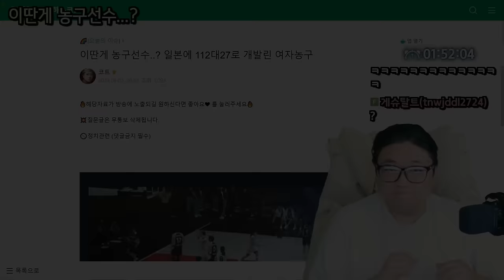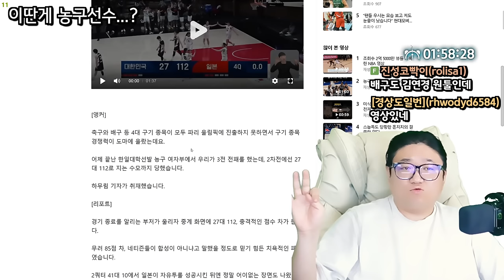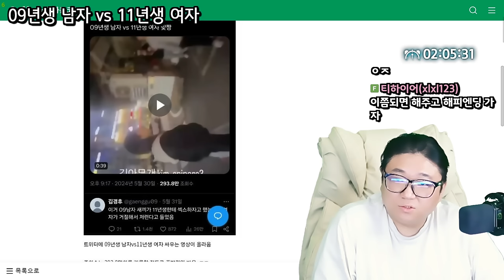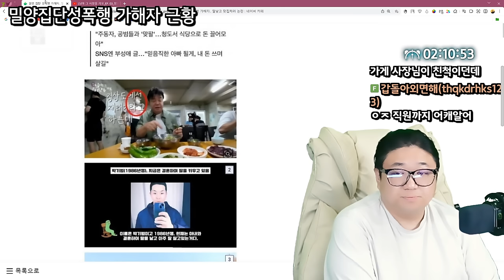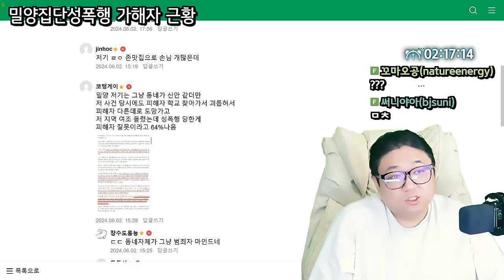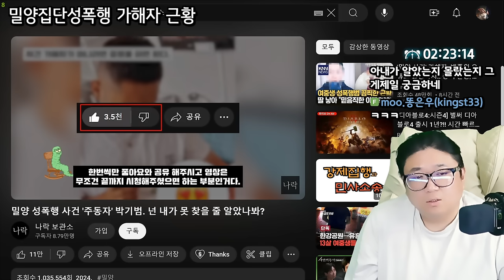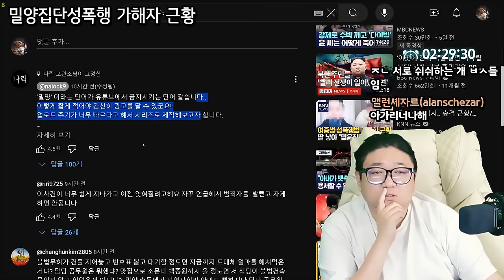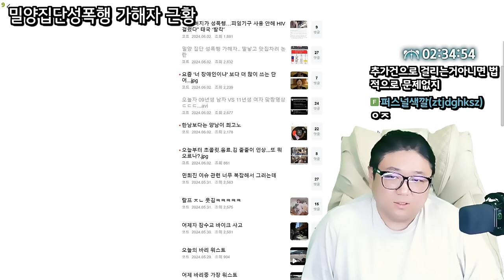밀양 집단 성폭행 사건 상반된 가해자와 피해자 근황 (24.06.02-2)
0:00 이딴게 농구선수??
9:43 09년생 남자 vs 11년생 여자
13:35 [썸네일] 밀양 집단 성폭행 가해자

[음원출처]